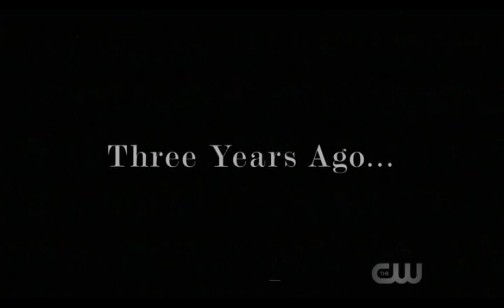All Saints Day 3 The Reckoning (Official Trailer)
Prey For Survival

Supernatural season 14 episode 4